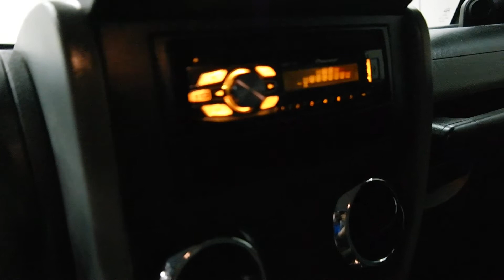2010 Jeep Wrangler 4WD 2dr Sport 2 Door Sport Utility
This is a 2010 Jeep Wrangler 4WD 2dr Sport 2 Door Sport Utility Four Wheel Drive with 4-Speed A/T transmission Green[PGN,Natural Green Pearl] color and Dark Slate Gray/Medium Slate Gray interior color. This video is recorded and uploaded by MobileInspector.